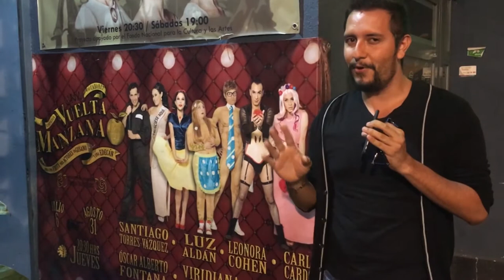UNA VUELTA A LA MANZANA │MEXIGANG BANG!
¡Ganguerxs!
Esta vez nuestro corresponsal Pako Salado se fue a El Círculo Teatral a ver la puesta en escena "Una vuelta a la manzana".
No se pierdan esta recomendación llena de humor, risas, cuentos, albures... bueno, no les contamos más y vean este video.

Y les recordamos que quedan 2 últimas funciones de esta obra de teatro cabaret. 24 y 31 de agosto, a las 8:30 p.m., en El Círculo Teatral Condesa.

El Gang de MexiGang Bang!

Pako: @pakosaladot
Jourge: @JourgeT
Chima: @soyelchima
No, no organizamos orgías, a menos que nos lo pidan y nos manden nudes. Tomamos lo mejor del mundo y echamos el chal. Vlog gay, pop y rosa.